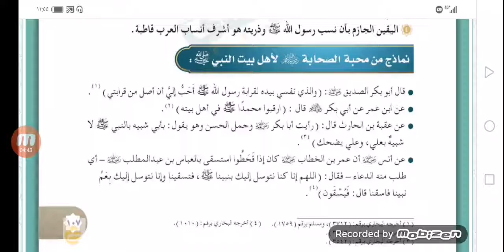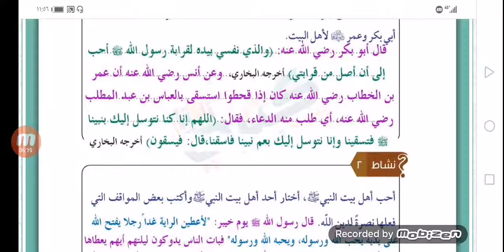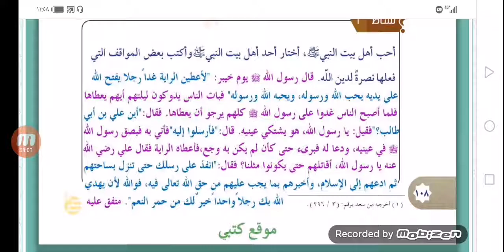درس حقوق أهل بيت النبي مادة الحديث صف سادس أ/ محمد دسوقي